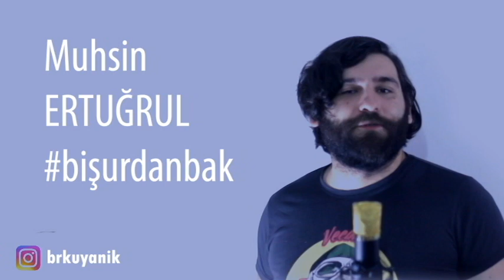MUHSİN ERTUĞRUL NASIL BAŞARDI ?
bişurdanbak serisi başlıyor.